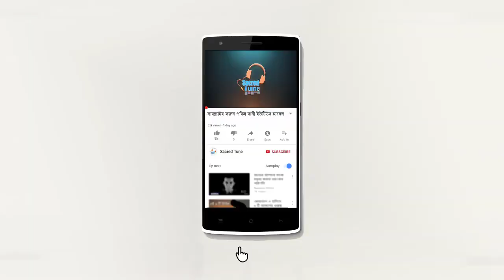গল্পটি শুনলে আপনি সত্যি পালটে যাবেন | islamic video | Monowar hossen momin | sacred tune-পবিত্র বানী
আলোচকঃমনোয়ার হোসেন মমিন

 Sacered Tune চ্যানেলে আপলোডকৃত সমস্ত ভিডিও Sacered Tune এর নিজস্ব। Sacered Tune চ্যানেলের কোন ভিডিও সম্পূর্ণ বা আংশিক আপেলোড করা সম্পূর্ণ নিষিদ্ধ। আলোর পথ,Alor poth,Rose Tv 24,Islamic Video,Video,Sacred tune,Mnh Media sacredtune Adorsho IT